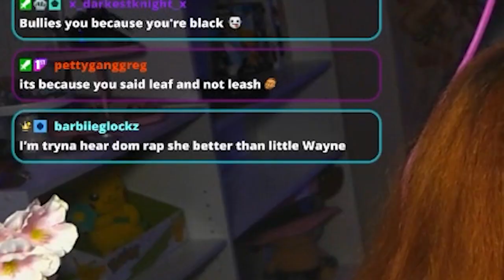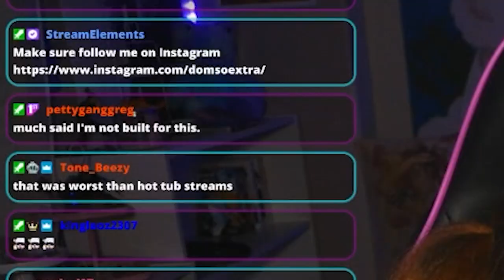I BROKE MY MIC SINGING | One Hand Clapping Funny Gameplay | *terrible singing warning*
THHINGS MENTIONED IN VIDEO

MONITOR DESK MOUNT
CAMERA/LIGHT MOUNT
GOXLR MINI
STREAM DECK
LIGHT PANEL ( I couldn't find my exact ones, so I just linked the more affordable elgato keylight)
Gaming Earbuds
Mic Boom arm
Gaming Monitors
Gaming Headset

PC SPECS